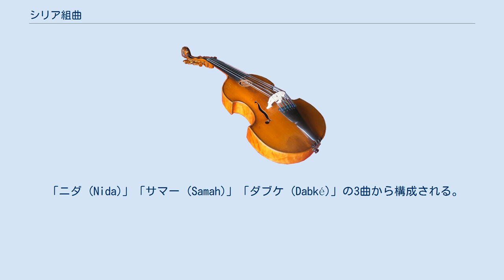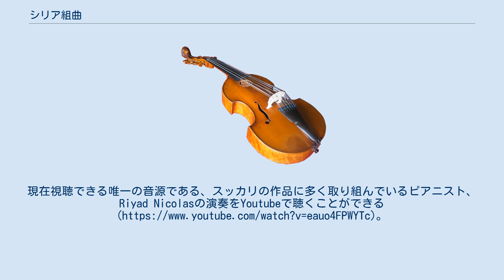シリア組曲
シリア組曲（シリアくみきょく、Suite Syrienne）は、ディア・スッカリが作曲したピアノ作品である。
楽譜はEditions Jobertから1976年に出版されている。
 「ニダ (Nida)」「サマー (Samah)」「ダブケ (Dabké)」の3曲から構成される。
スッカリの他の作品と同様に、アラブ風の主題を用いていること、調性の枠は大きく逸脱せずに短二度や長二度といった音程を多用していることが特徴的である。
 非常に即興的で自由な曲想であり、楽譜の音の密度も非常に薄いのが特徴的である。
アラブ風の旋律が使われてはいるものの、ほとんど無調である。
演奏時間は約4分半。
 10/8拍子で書かれており、ゆったりとしたテンポの、民謡のような旋律を基にして展開される。
調性は明確である(ヘ短調)。
現在視聴できる唯一の音源である、スッカリの作品に多く取り組んでいるピアニスト、Riyad Nicolasの演奏をYoutubeで聴くことができる
 ソナタ形式で書かれており、急速なテンポの舞曲風の第1主題と、比較的穏やかな民謡のような第2主題を持つ。
提示部、再現部ともに、第1主題はイ長調、第2主題はイ短調で書かれているが、展開部や終結部などでは、部分的に無調となる。
展開部は比較的長く、展開部で新たに登場するアラブ風の主題なども基にして、かなり自由に展開される。